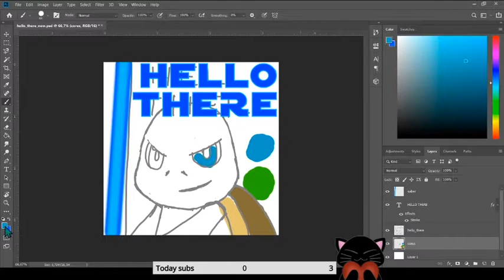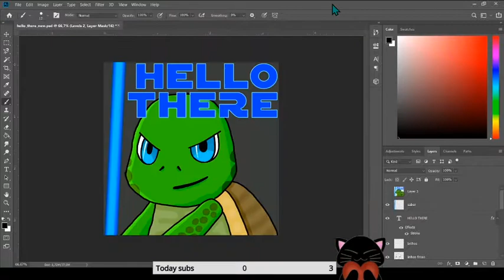SPEEDPAINT - Kenobi's HELLO THERE emote (recorded stream)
Hi!
My name is Susana Lima aka Kuro Lilie and this channel is dedicated to my passion for Photography and Drawing.

In the video i didn't put the part where i finish the black lines cuz i ended the stream when i was satisfied with the result...just imagine the lines straight XD

Programs and stuff:
drawing tablet - BAMBOO from WACOM